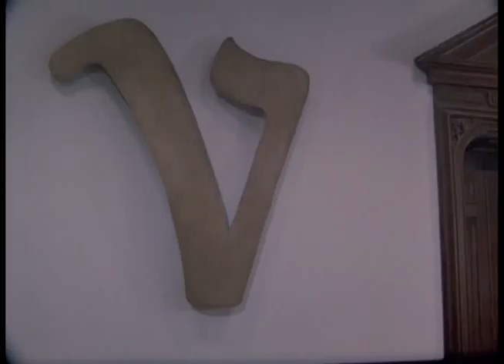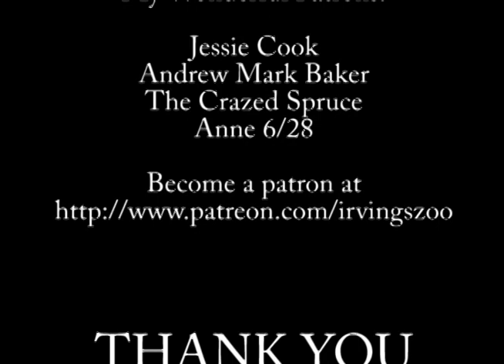TV Fails: Voyagers Episode 13 - The Trial of Phineas Bogg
Jeffrey and Bogg find themselves transported back to Voyager headquarters without warning or explanation. When they finally get the answer they wish they hadn't: a particularly nasty voyager named Drake is putting Bogg on trials for endangering Jeffrey and violating the Voyager code. If he's convicted, he will be exiled to a little island somewhere, while Jeffrey will have his mind wiped of all the things he experienced with Bogg, and sent back where he came from.

Just My Guitars Vol. 1
Just My Guitars Vol. 2